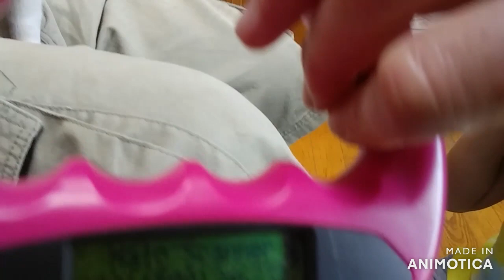LEMON BEAGLE PUPPY can't stop wagging her tail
This cutie has her tail in overtime. She just can't stop waving it around.  So sweet!